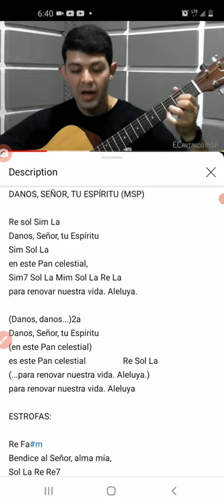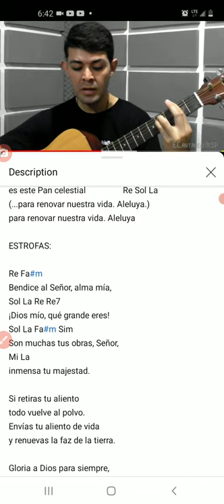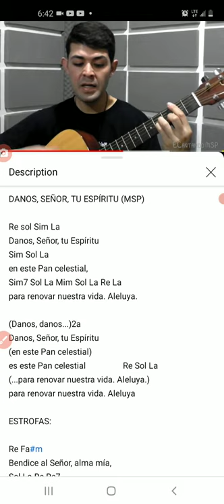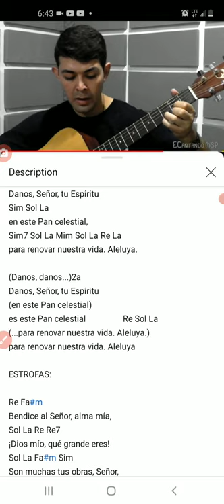Danos Señor, tu espiritu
Canto de Communion para Pentecostes